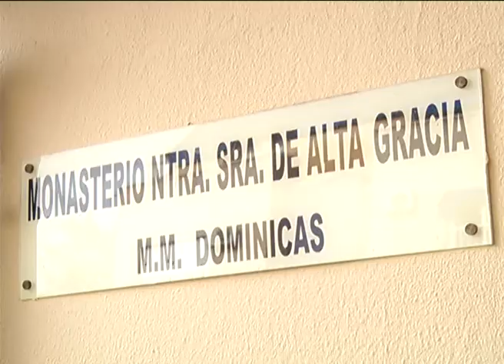Anuncio de campaña de recogida de excrementos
Rosa Romero anuncia la puesta en marcha de una campaña de concienciación en Ciudad Real de recogida de excrementos de animales de compañía